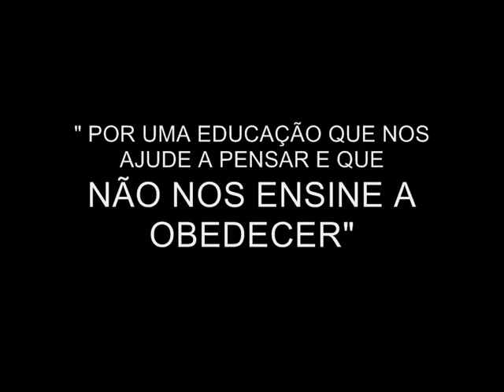Bonde do IFCS 1997-2011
O Bonde do IFCS é um grupo de amigos e amigas que estudaram juntos a graduação em HISTÓRIA na UFRJ (IFCS) entre 1997 e 2002. O grupo se reune geralmente no mês de dezembro para uma confraternização e muita zuação.  Relembrar a HISTÓRIA do tempo de graduando é o que não falta...  Mas o melhor mesmo são aqueles assuntos que muitos dos membros fizeram questão de apagar da História. E como todo bom historiador estaremos lá para resgatar essas histórias "caladas"...  Vamos reviver a HISTÓRIA-PROBLEMA ! É isso aí !  É o Bonde !